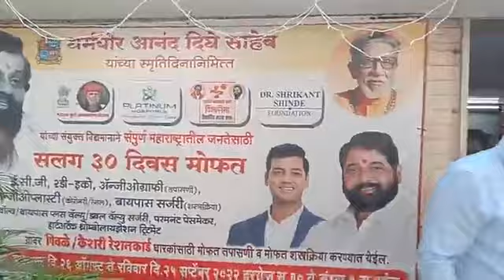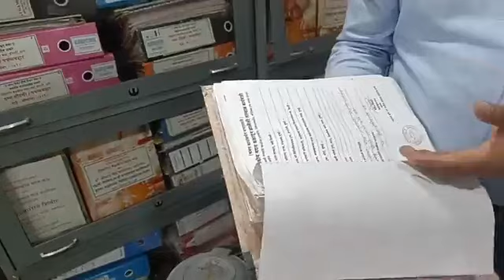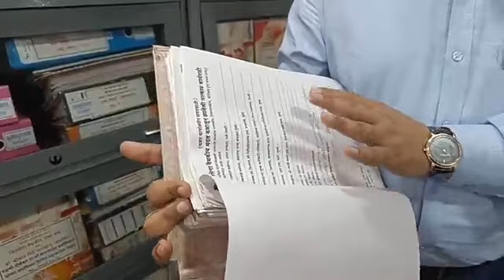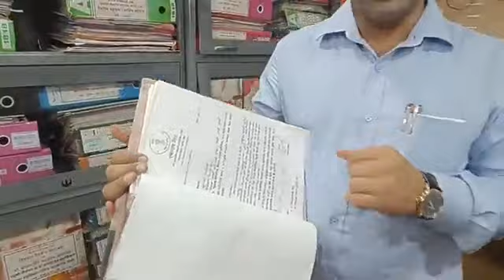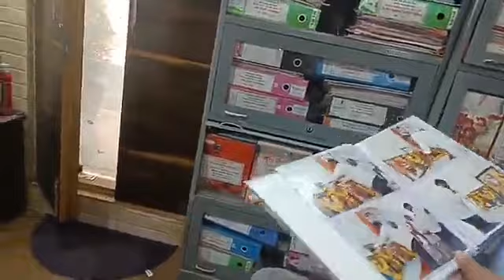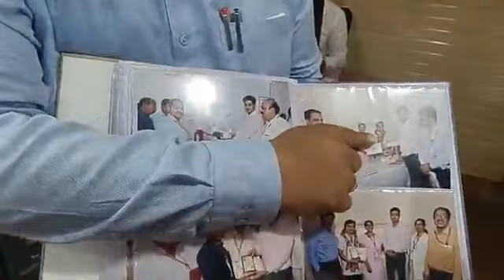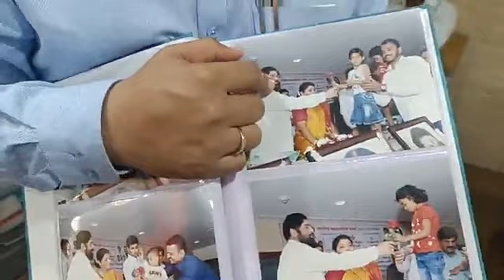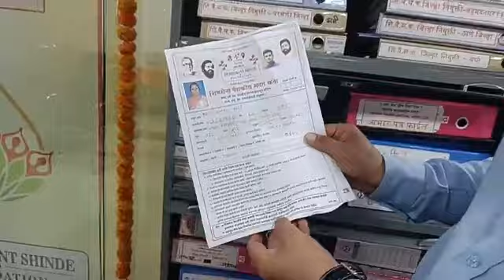Manoj parab at Shivsena Medical Help Cell Thane.